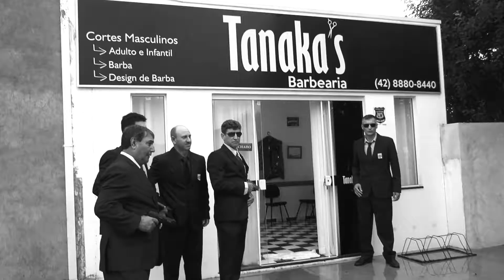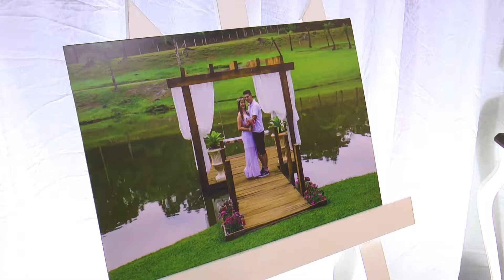TRAILER CASAMENTO BRUNA E BRUNO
Um filme produzido por New Color